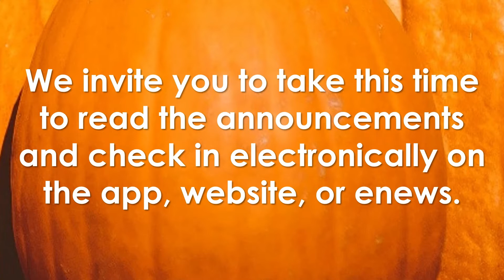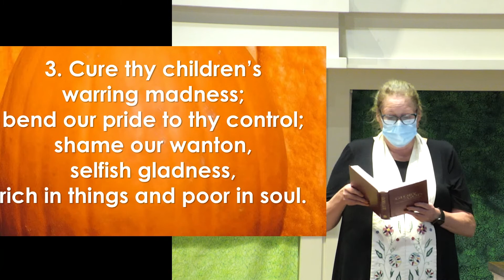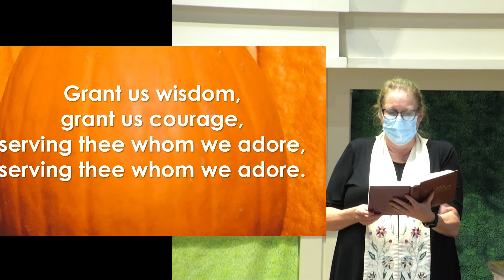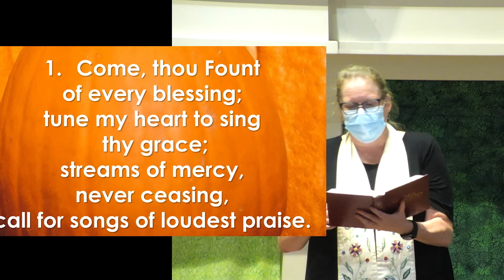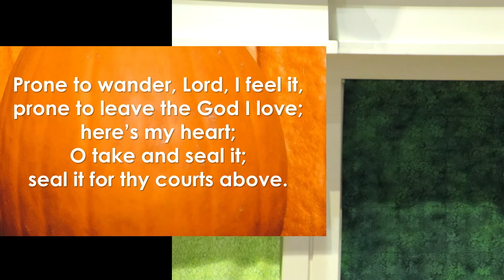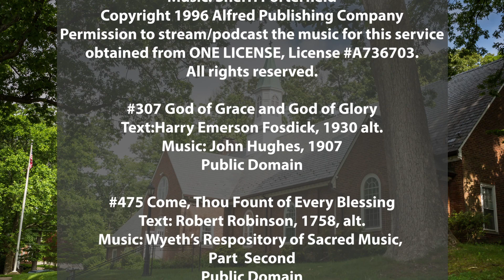Worship October 10, 2021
Prelude    Guide Me, O Thou Great Jehovah       arr. Faye Lopez
Reading   Hebrews 4:12-16
Welcome
Reading   Mark 10:17-31
Sermon    What Must I Do?   Rev. Judith Fulp-Eickstaedt
Anthem   A Blessing   Sherri Porterfield
Joys and Concerns, Prayers of the People, Lord’s Prayer
 Hymn #307              God of Grace and God of Glory
Hymn #475                    Come, Thou Fount of Every Blessing
Benediction
Postlude    Come Thou Fount of Every Blessing  (Dale Wood)